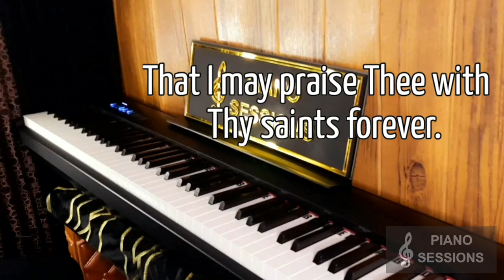Anima Christi (with lyrics) | Bukas Palad | 1 HOUR of Relaxing Sleep/Prayer Music | Piano Cover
NOTE: For you to enjoy the music, there will be NO MID-ROLL ADS or commercials DURING the video. Ads may appear before OR after this one (1) hour sleep music video.

Calm and soothe the soul by listening to this one (1) hour sleep music video.

Relax, learn and enjoy here @pianosessions_relaxingmusic !